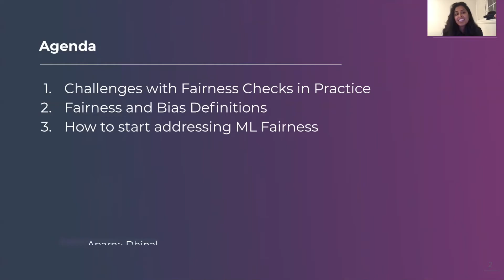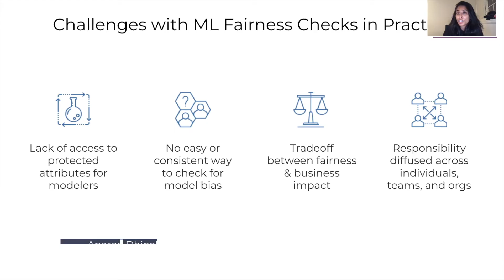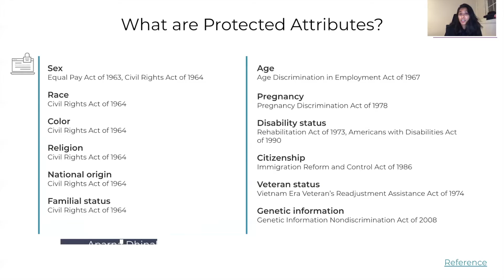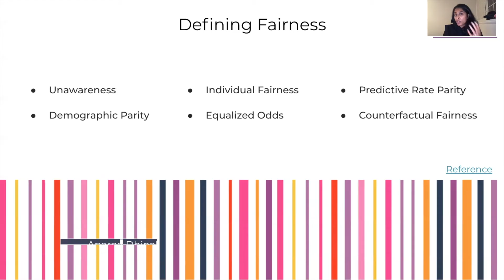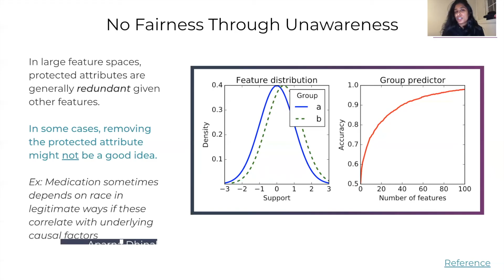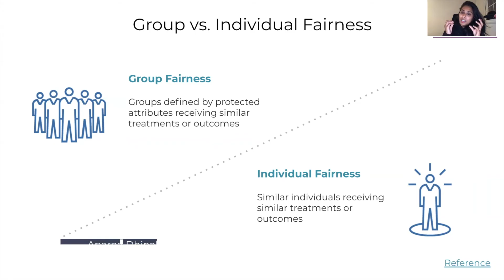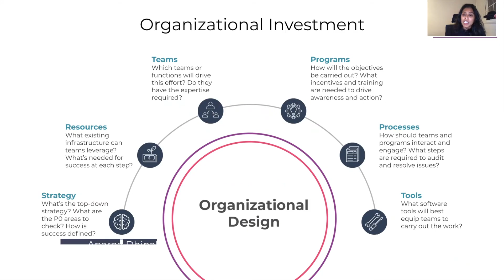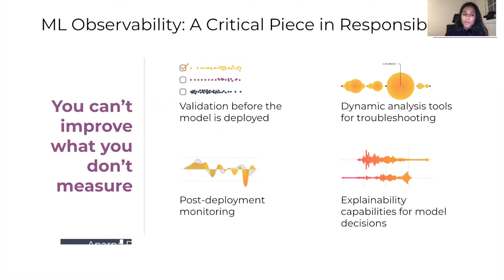ML Observability: A Critical Piece in Ensuring Responsible AI | Arize AI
Aparna Dhinakaran - Co-Founder & CPO at Arize AI - spoke at the ML Fairness Summit in June 2021. Don't miss out on upcoming RE•WORK Summits!

The Man, The Machine, And The Black Box: ML Observability: A Critical Piece in Ensuring Responsible AI: In this talk, Aparna will kick off covering the challenges organizations face in checking for model fairness, such as the lack of access to protected class information to check for bias and diffuse organizational responsibility of ensuring model fairness. She will then dive into the approaches organizations can take to start addressing ML fairness head-on with a technical overview of fairness definitions and how practical tools such as ML Observability can help build ML fairness checks into the ML workflow.

Video Chapters:
00:00 Bias, model and Michelangelo
01:48 Modeler, information and responsibility
04:57 Bias, data and proxy
08:26 Definition
09:43 Class information, class attributes and medication
14:15 Metric, outcome and Group B
15:59 Mortgage, loan and percentage
18:02 Metric, tool and risk
19:31 Model builder, perspective and Aminul Observability